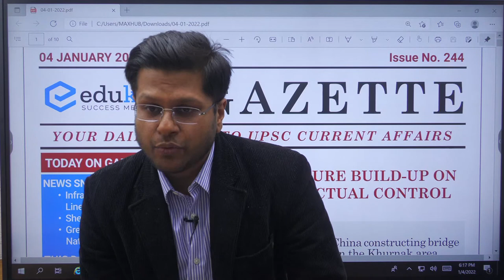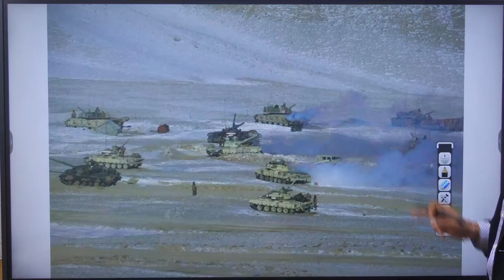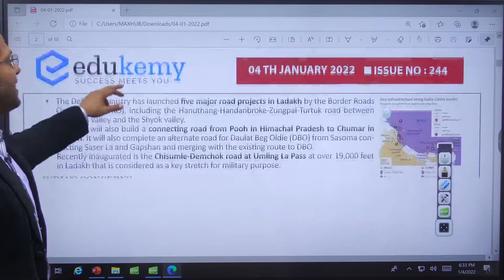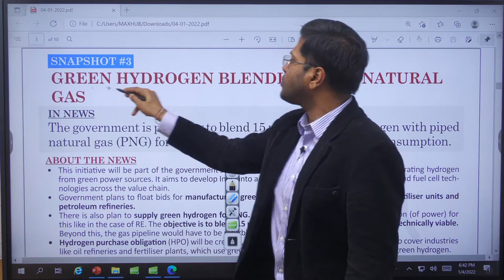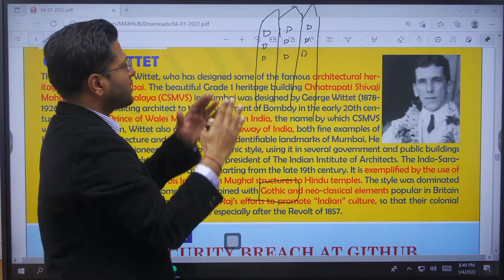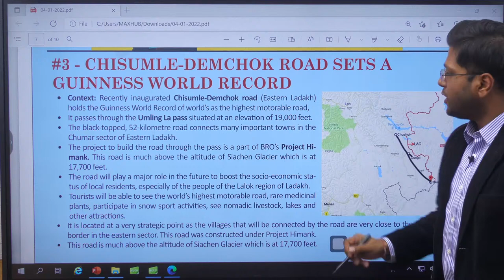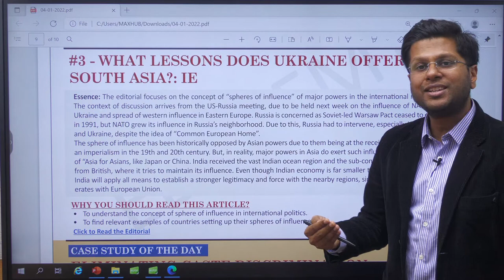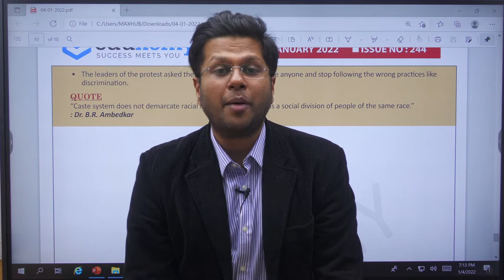Daily Current Affairs For UPSC CSE | Edukemy | 4th January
Farmer Producer Organizations: The State of India's Livelihoods (SOIL) Report, 2021

World Braille Day

Infrastructure build-up on the Line of Actual Control (LAC)
Shelf life of Covid-19 vaccines
Green Hydrogen blending with Natural gas
Cyber Security breach at GitHub
‘Padhe Bharat’ campaign
Chisumle-Demchok road sets a Guinness World record
China Renames 15 Places in Arunachal Pradesh

How to optimize service delivery in the urban sector: HT
MSMEs: Engines of growth for new India: HBL
What lessons does Ukraine offer South Asia?: IE

Eliminating Caste discrimination